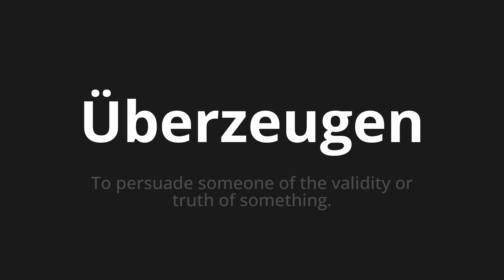How to pronounce Überzeugen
Master the Pronunciation of 'Überzeugen Which means convince' - which means : To persuade someone of the validity or truth of something. 📝 with @PronunciationGerman 🎓🗣️ - [Your Guide to German]

Learn to pronounce 'Überzeugen' perfectly in German with our easy and engaging tutorial by @PronunciationGerman! 📖📽️ In this comprehensive video, we provide you with native speaker examples 🗣️👂 and phonetic breakdowns 🎵 to ensure you get the pronunciation just right.

How to say Convince in German